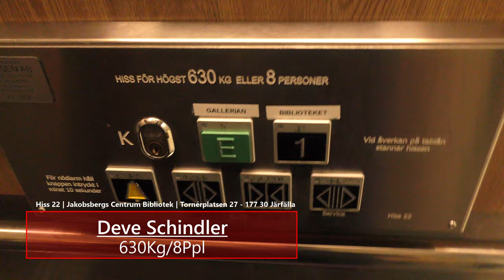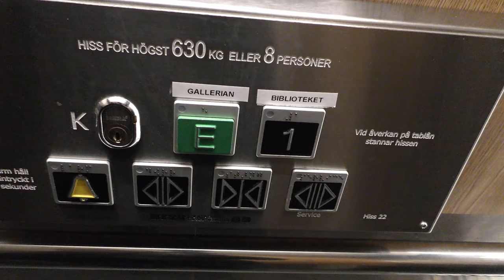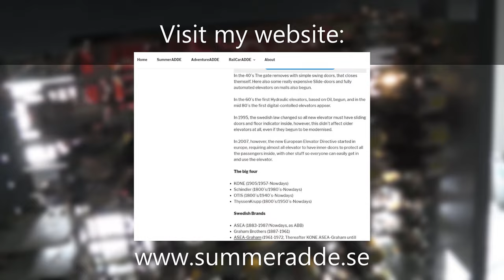MODDED!! Deve Schindler (Hissen AB mod.) Hydraulic Elevator @ Jakobsbergs Centrum Library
ELEVATOR INFORMATION!

Model/Modell: TKID
Installation year/Byggår:
Capacity/Maxvikt: 630Kg - 8 Persons
Floors/Antal våningar: 3 (K) E 1

Location/Adress: Hiss 22 | Jakobsbergs centrum Bibliotek | Tornérvägen 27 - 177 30 Järfälla (Jakobsberg) SWEDEN!